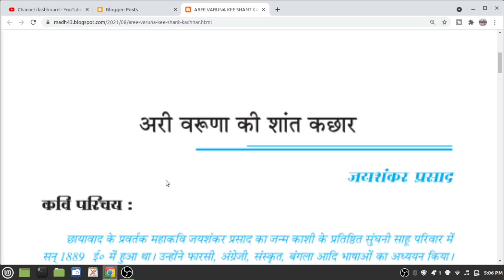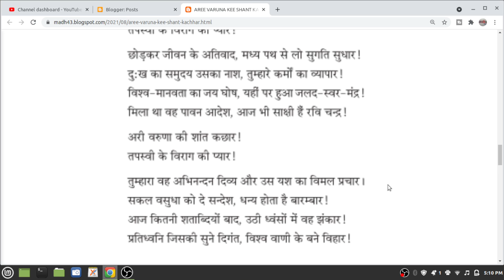Aree Aruna kee shant Kachhar - Jayshankar Prasaad # Only Reading